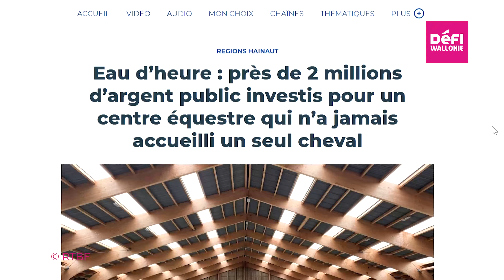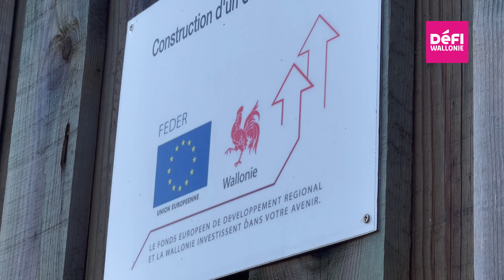Hainaut : DéFI dénonce la mauvaise gouvernance du centre équestre des lacs de l'Eau d'Heure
L'époque des Travaux inutiles semble être de retour. Des installations équestres appartenant à l'ASBL des Lacs de l'Eau d'Heure et construites avec des millions d'euros d'argent public sont à l'abandon depuis des années. Elles sont victimes du laisser-aller de cette ASBL publique et du manque d'implication du Gouvernement wallon... En attendant, le site n'a jamais vu un cheval et ne participe pas non plus au développement local. Par manque de surveillance, il a été pillé et vandalisé. Il souffre aussi de manque d'entretien et sert régulièrement de dépôt de déchets pour l'ASBL. Une partie a même été récemment incendiée...
Malgré le scandale qui a déjà éclaboussé ses mandataires en 2018, la mauvaise gouvernance semble encore avoir de beaux jours devant elle...

Mikhaël Jacquemain, Vice-Président de DéFI Hainaut, vous explique la problématique.